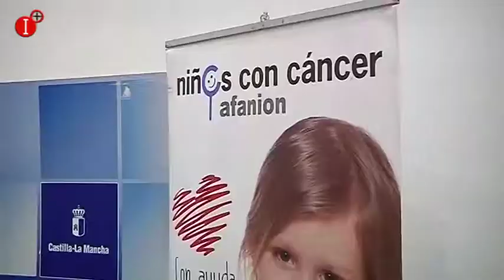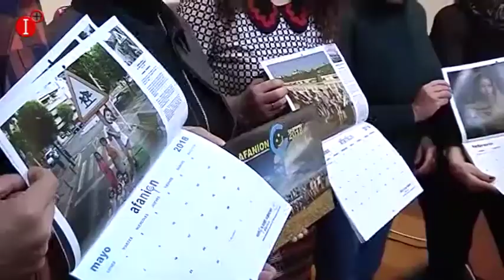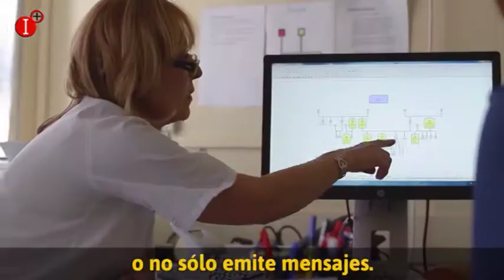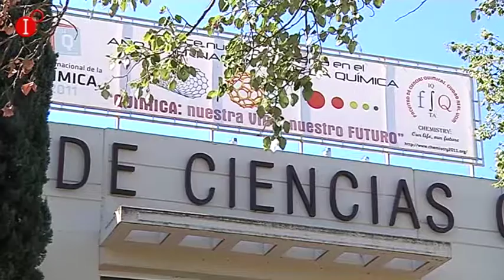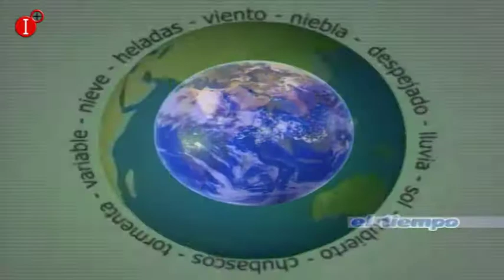INFORMATIVO 15 DE FEBRERO 2018